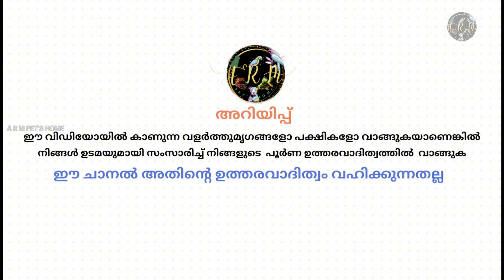4 പറവകൾ 950 രൂപക്ക് 🕊🕊🕊🕊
പറവ കുഞ്ഞുങ്ങൾ വന്നിട്ടുണ്ട് 🕊🕊🕊